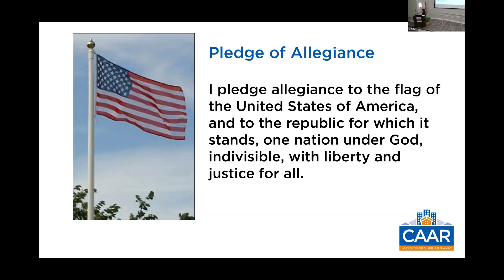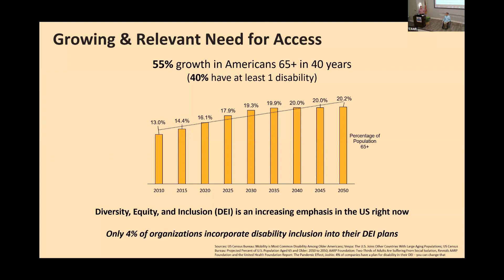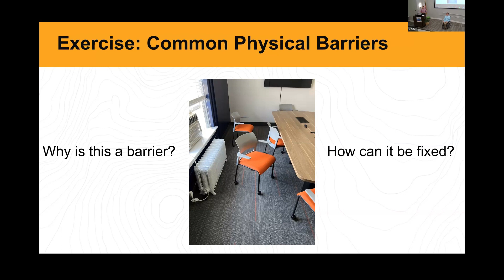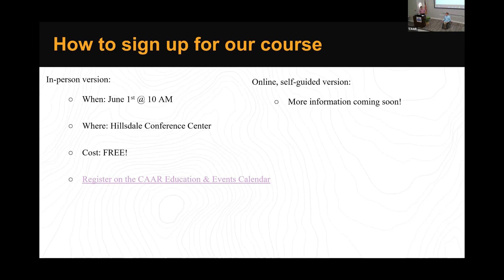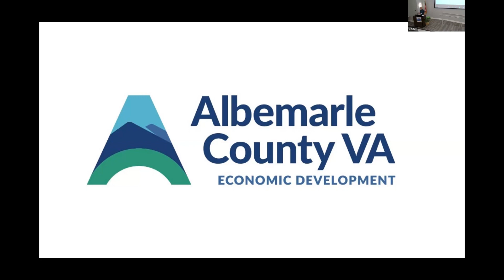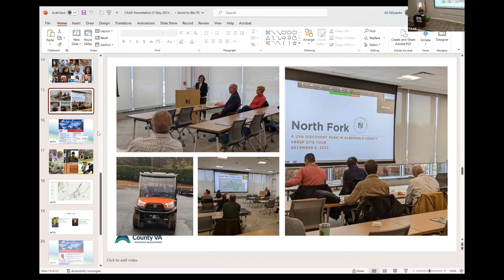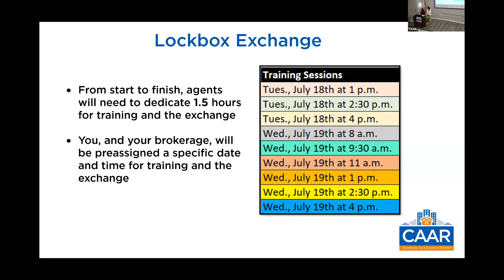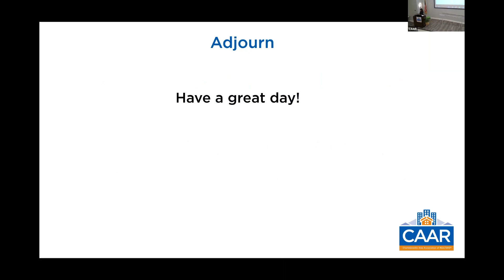May General Membership Meeting 5-18-23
We received presentations on: disability inclusion and awareness, an Albemarle County economic update, CAAR Foundation update, CAAR lockbox conversion and exchange update, and an American Red Cross update.

If you would like a copy of the May General Membership Meeting presentation by topic (e.g., Joe Jamison and Cory Paradis of VisitAble LLC, J.T. Newberry of Albemarle County, etc.), please email .